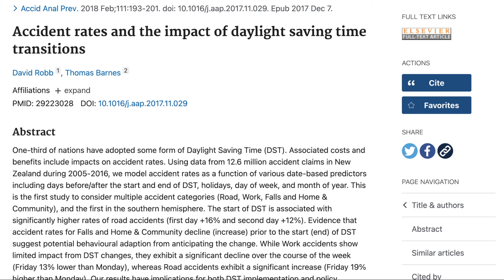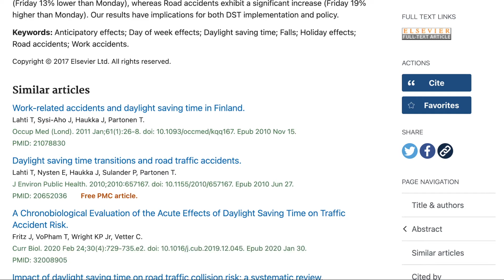3 Reasons Why Daylight Savings Time Needs to be History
hello bees, i'm back and i missed yo faces!
in this video we will talk about DST and why it's kinda trash - spoiler alert! we don't need it!